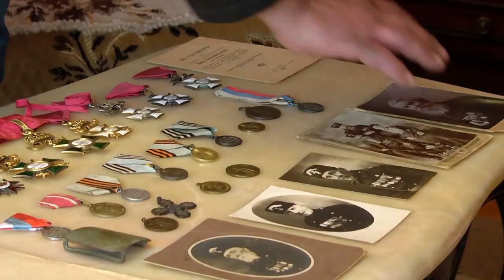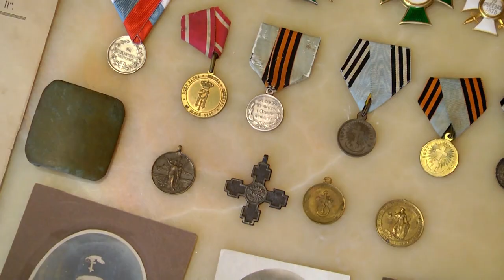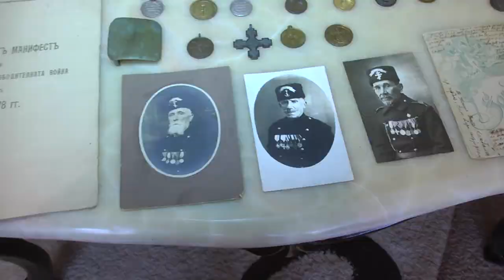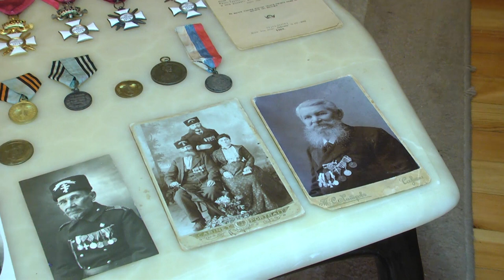Николай Гичев разказва за колекцията си от ордени и медали, свързани с Освободителната война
Николай Гичев разказва за колекцията си от ордени и медали, свързани с Руско-турската освободителна война

ilko gruev